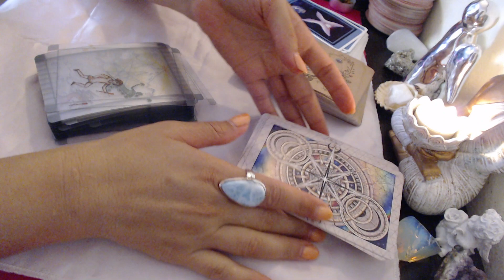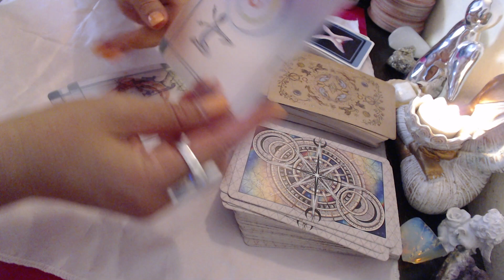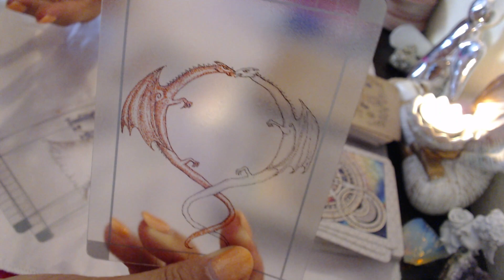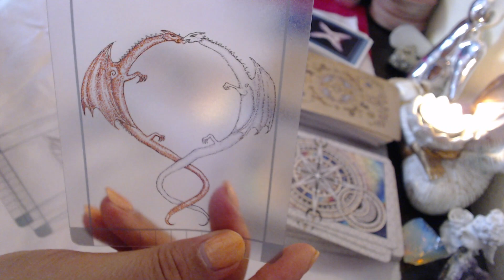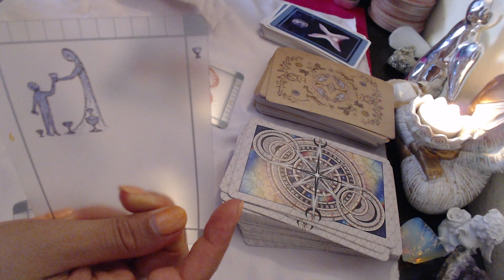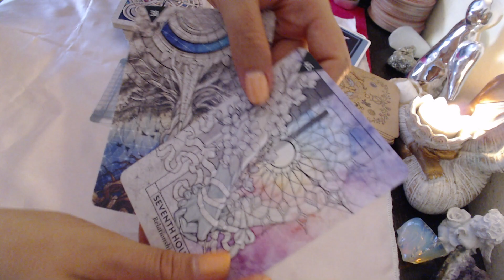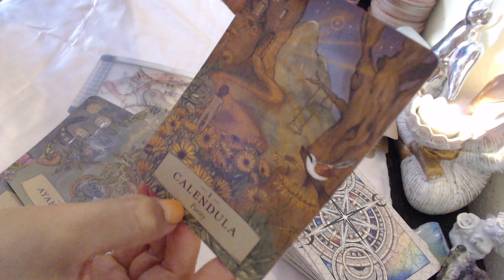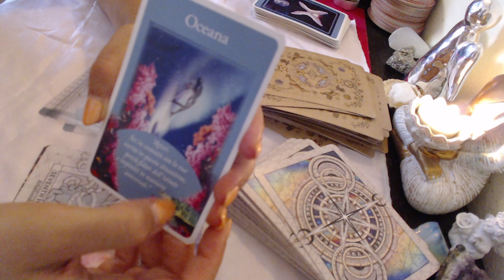ZODIA BALANTA, HOROSCOPUL SAPTAMANII 25 AUGUST - 1 SEPTEMBRIE.